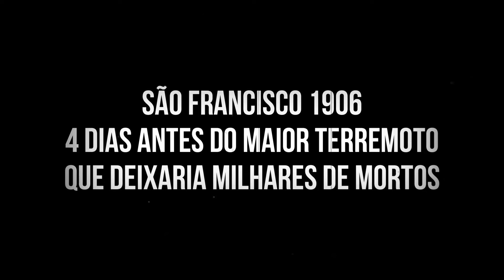São Francisco 1906 - 4 Dias Antes da Tragédia